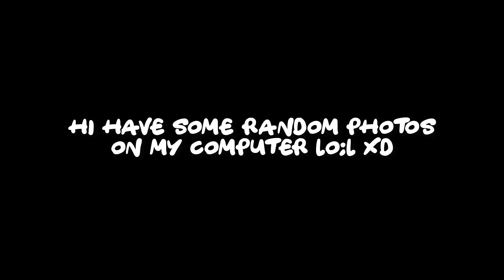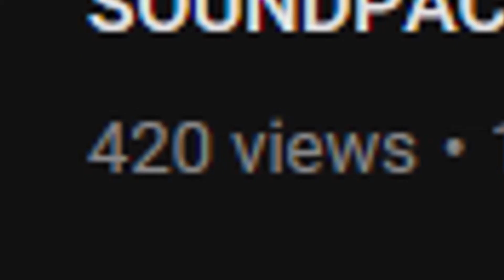picutres from flipino's files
tomfoolery song does not belong to me